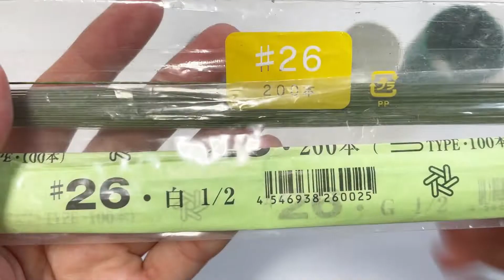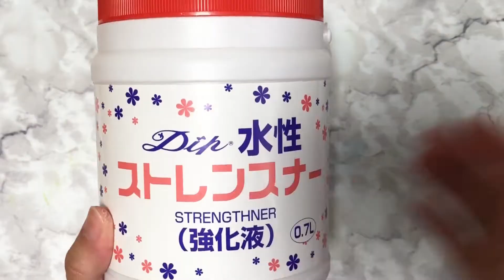#480 ディップフラワー ポインセチアのリースを作ってみました。ディップアート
今回はディップフラワーでポインセチアのリースを作ります。

このチャンネルのメンバー（月額２９０円の支援者）募集中ですm(_ _)m
一ヶ月だけ～でも大丈夫ですので、ご支援頂けると嬉しいです。